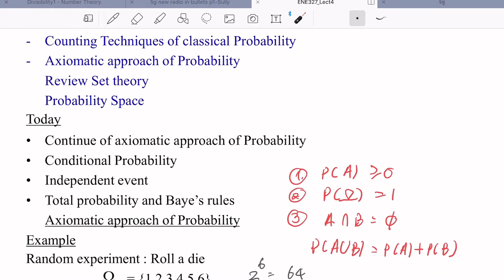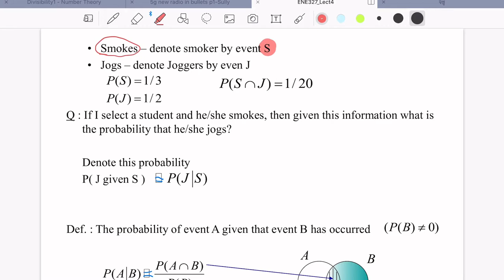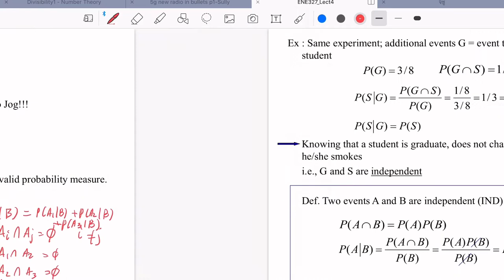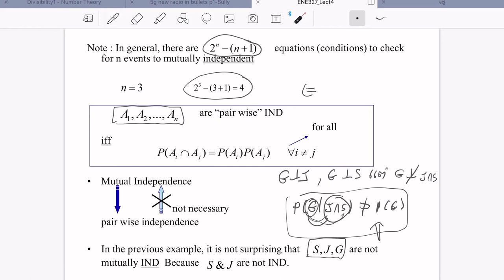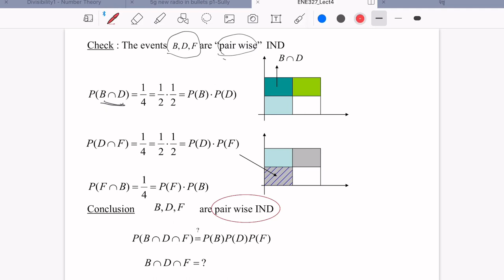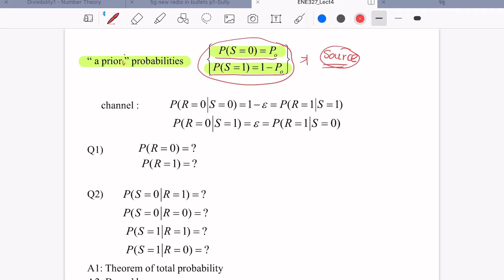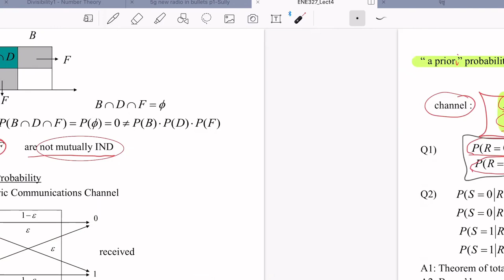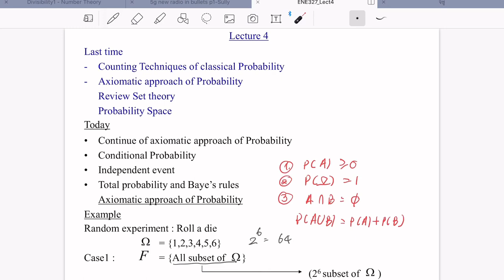Probability Theory for Engineers: Lecture 4